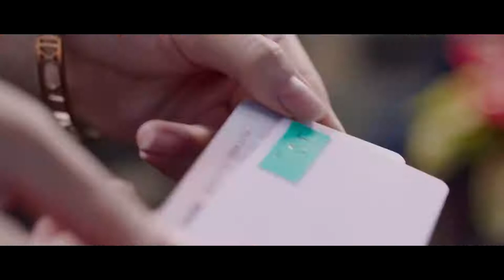Tuo Gui Nan Nv (脱轨男女, 2017) chinese drama trailer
Трейлер китайской драмы "Слетевшие с катушек" (Tuo Gui Nan Nv / 脱轨男女, 2017)